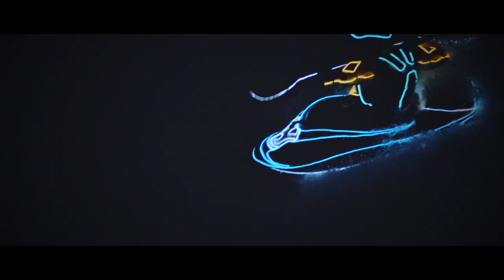EMFF teaser 2016 - Edinburgh Mountain Film Festival Trailer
A look ahead to some of the amazing adventure films being screened at the Edinburgh Mountain Film Festival 2016, which runs 6-7 February 2016.